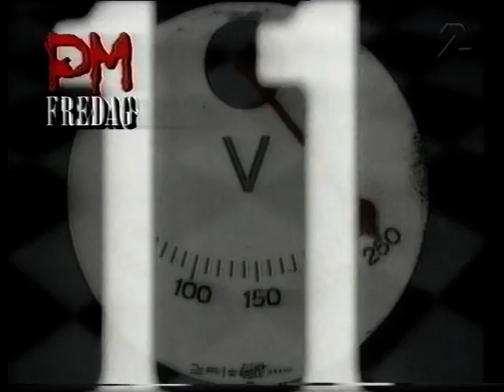PM Med Gry Forsell [1993-09-17]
PM Intro med (en mycket ung) Gry Forsell =) Hennes första egna Tv Program f.ö

Sändningsdatum:
17 September 1993